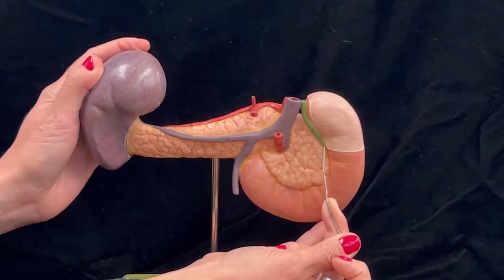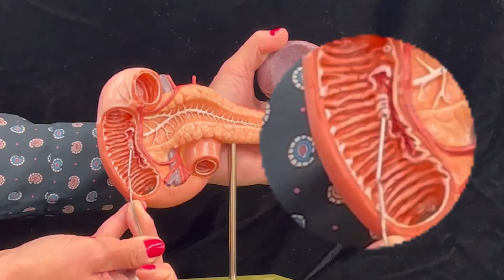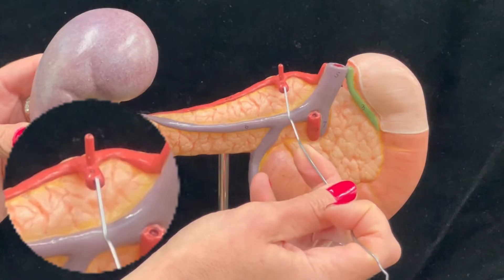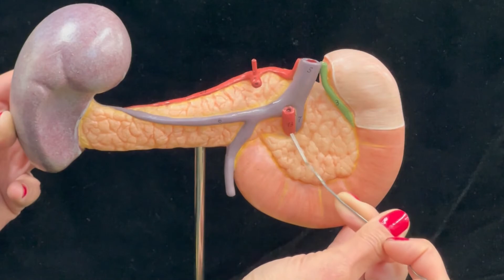Dr. Benaduce: Detailed description of the Accessory Digestive Organs - 3D model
In this video describes the duodenum, pancreas, main pancreatic duct, accessory pancreatic duct, common bile duct, sphincter of Oddi (hepatopancreatic sphincter), common bile duct, celiac trunk, splenic artery, left gastric artery, common hepatic artery, hepatic artery proper, splenic vein, superior mesenteric vein, inferior mesenteric vein, hepatic portal vein.